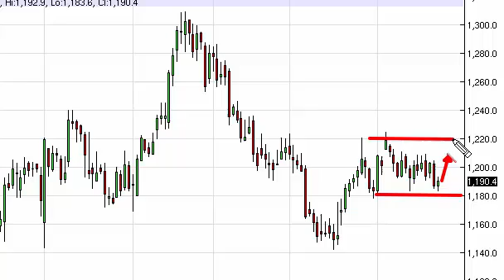Gold Technical Analysis for April 24 2015 by FXEmpire.com